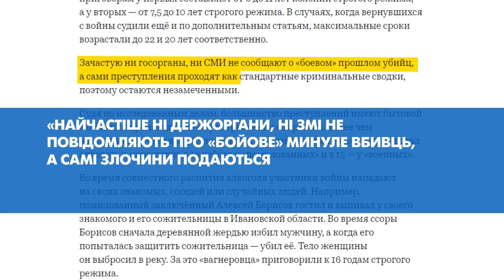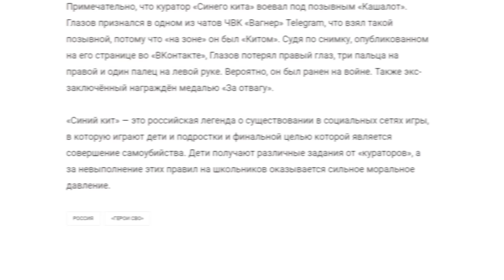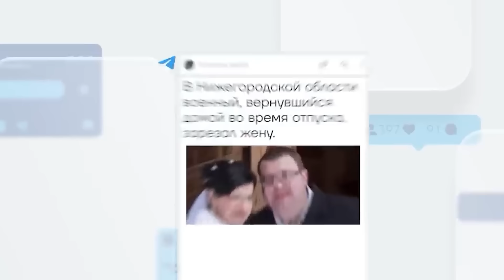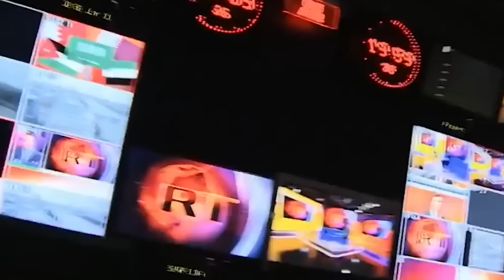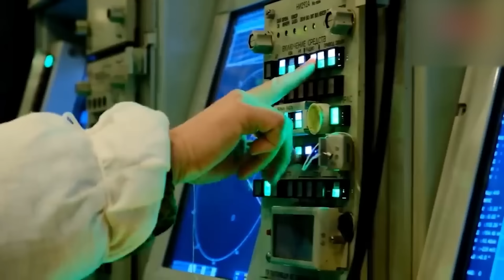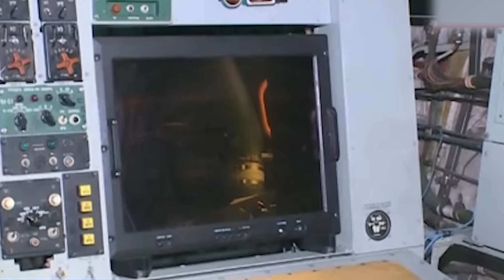РФ ШОКУВАЛА новою ЗБРОЄЮ: ЗРК С-500! Росіянин ЗАРІЗАВ українців у Німеччині | НОВИНИ СЬОГОДНІ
У випуску ”НОВИНИ СЬОГОДНІ”: “Божевільний” росіянин вбив двох українців у Німеччині, а пришелепуватий Путін лякає світ "аналогов нєт" ЗРК С-500! Питання передачі Україні ракет Taurus зрушило з мертвої точки? Австралія готує для нас допомогу на 100 мільйонів доларів! А також окупанти взялися викладати в школах, а Таджикистан фактично закриває кордони з РФ. Детальніше про ці та інші новини розкажемо у нашому відео, тож дивіться!